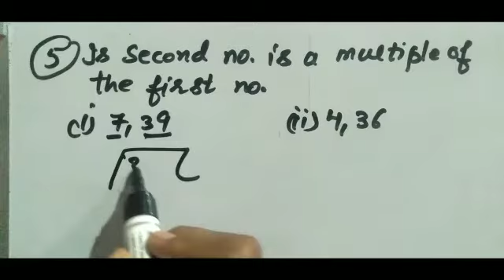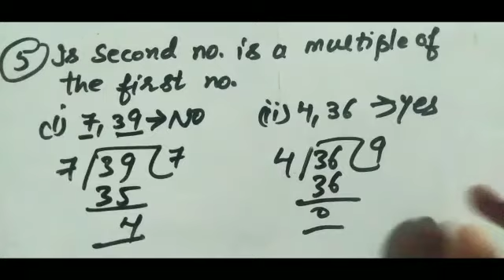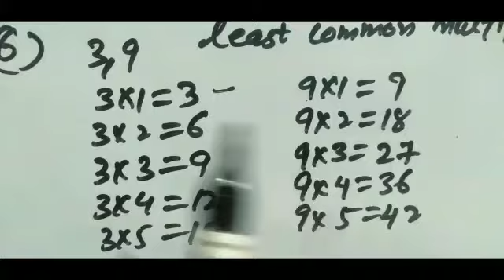Sum no 3,4,5&6/Excercise 3.1/Class 6th